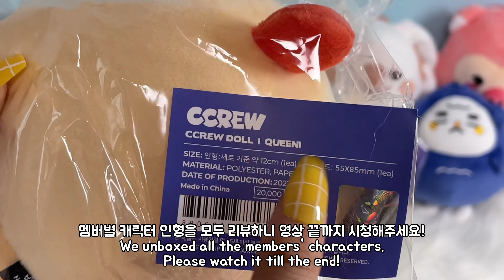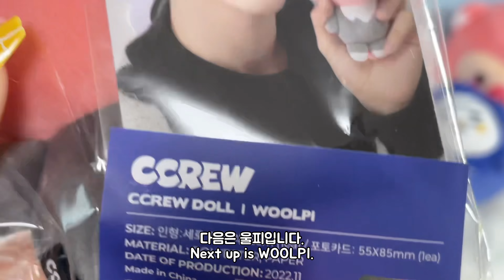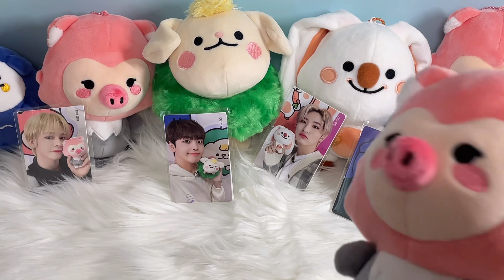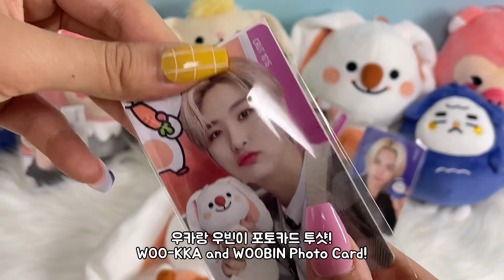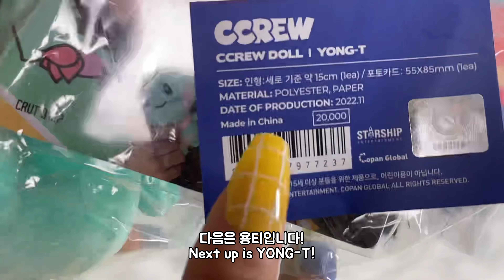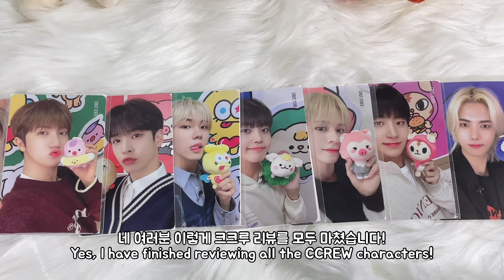CRAVITY CCREW DOLL UNBOXING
Cravity Character doll unboxing review video